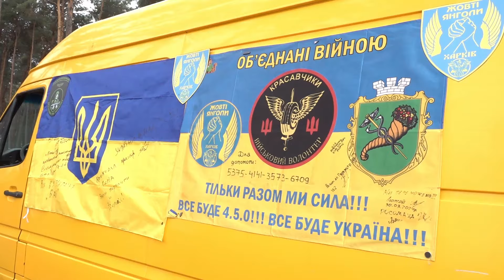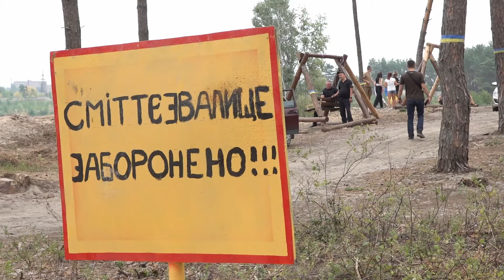День Харкова містяни відзначили у Жихорському лісі, якого може не стати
Три місяці у Харкові тривають екоакції проти вирубки лісу. Більше 11 га хвойних дерев, висаджені 40 і більше років тому, мають поступитися піщаному кар’єру. Територія, яка входить  до європейського екопроєкту "Смарагдова долина", за  документами, є промисловою зоною.

Міндовкілля  узгодило так званий  ОВД –  висновок експертів щодо оцінки впливу на довкілля. Харків'яни вимагають перегляду ОВД і відкритих громадських слухань.